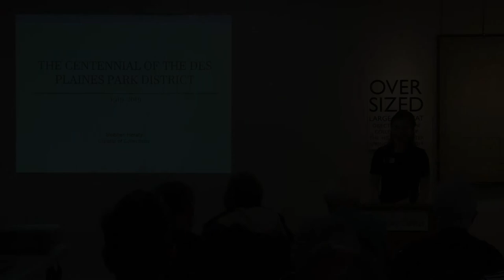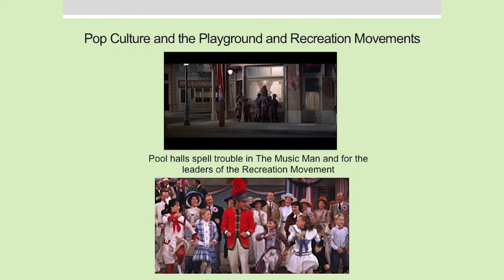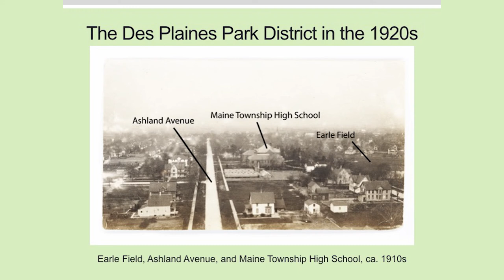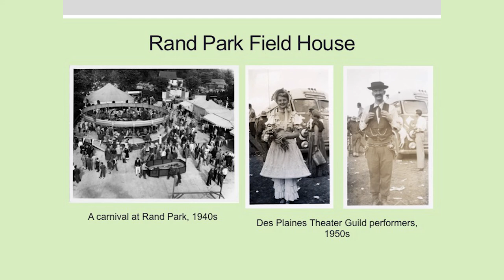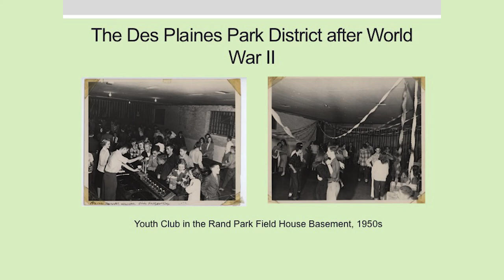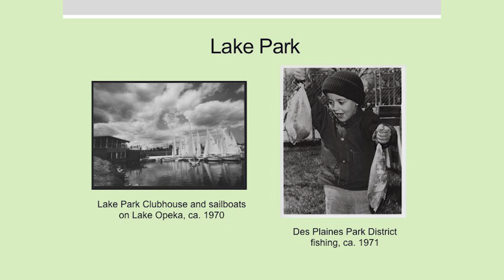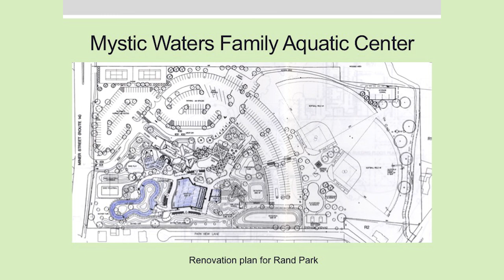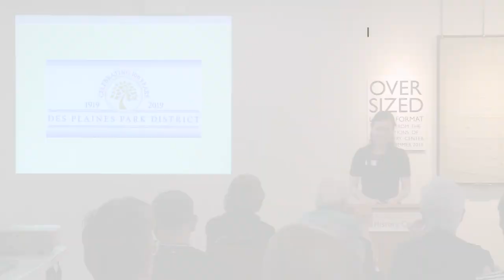Coffee Talk: The Centennial of the Des Plaines Park District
Siobhan Heraty
Curator of Collections
Des Plaines History Center